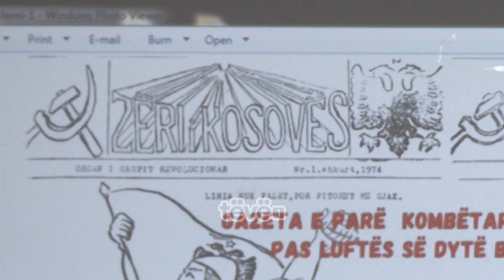50 vjetori i gazetës “Zëri i Kosovës”